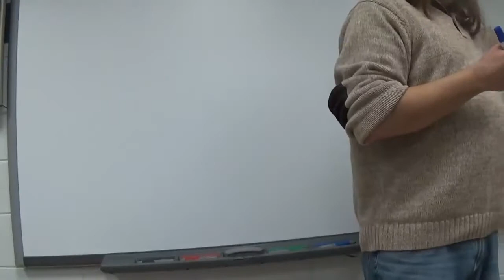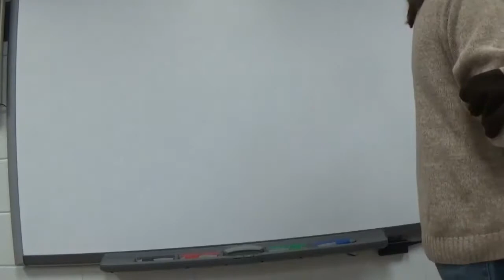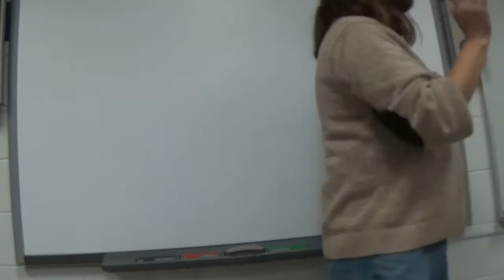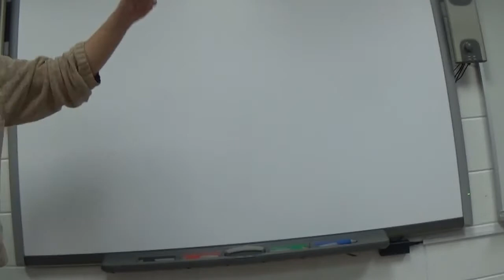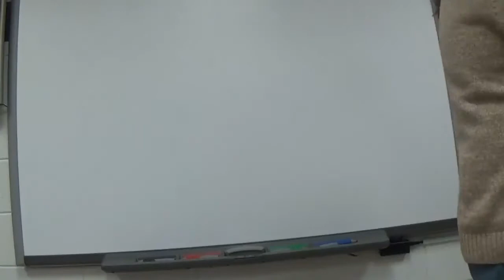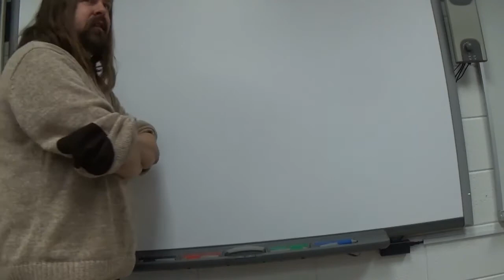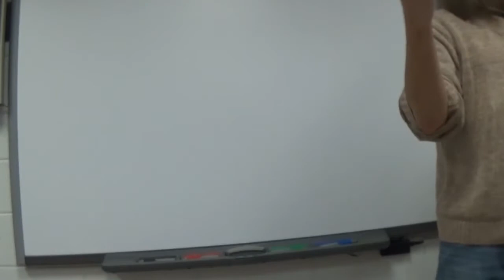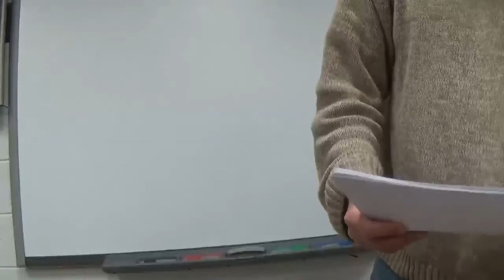World Literature I Spring 2018 The Odyssey, Books IX XI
Continuation of our discussion of Homer's Odyssey, covering the island of the Cyclopes, the Laestrygonians, Circe's island, and Hades.